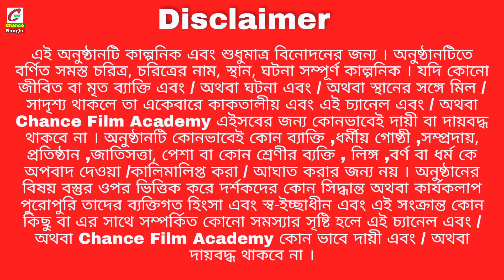আমার ফ্যামিলি 8 | বাংলা দম ফাটা হাঁসির নাটক | 2022 নাটক | chance bangla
আমরা ফ্যামিলি 8 | বাংলা দম ফাটা হাঁসির নাটক | 2022 নাটক | chance bangla

Starring - Ishana, Tanija, Rashida, Sumi, Naira, Nafisa, Maun, Chotu